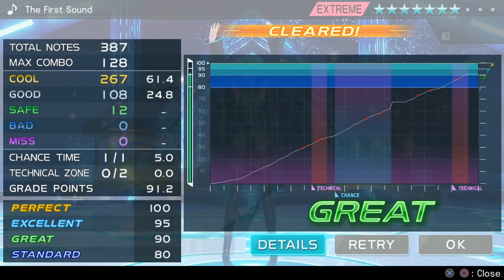Hatsune Miku: Project DIVA X - 70 Minute Playthrough [PS4]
Playing through 70 minutes of Hatsune Miku: Project DIVA X on the Playstation 4. Checking out the game's story and completing the Classic Cloud. Also playing a couple songs on Free Play.

Game: Hatsune Miku: Project DIVA X
Platform: Playstation 4/Playstation Vita (retail/digital)
Release Date: August 30, 2016
Price: $49.99 (PS4), $39.99 (Vita)